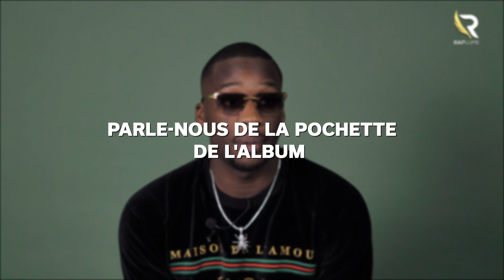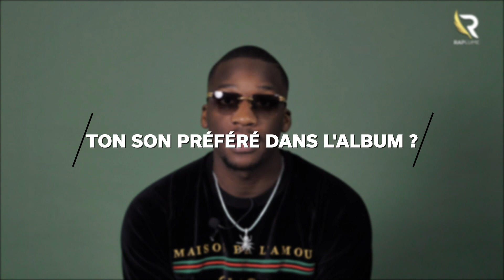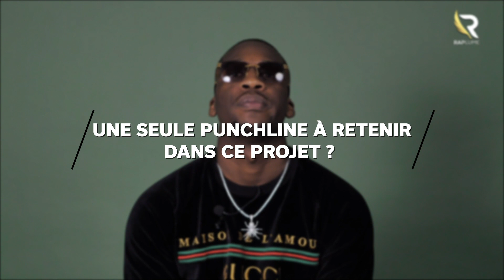SDM : « Booba m'a dit : t'as déjà tout, j'ai juste à pousser le truc » - Interview Tracklist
TRACKLIST, c’est notre format court qui accompagne les artistes lors de la sortie de leur projet. Des questions simples afin de connaître des anecdotes & le ressenti de l'artiste.

Aujourd’hui on reçoit SDM pour la sortie de son album « Ocho » avec Booba, PLK, Fally Ipupa & Bramsito, déjà disponible.